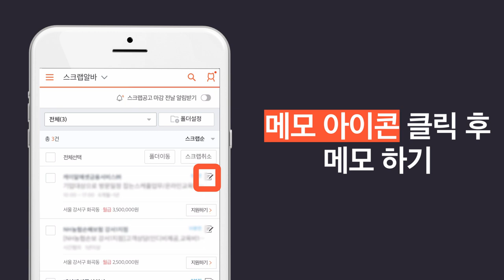[알바몬] 마음에 드는 알바 스크랩하고 메모하는 법